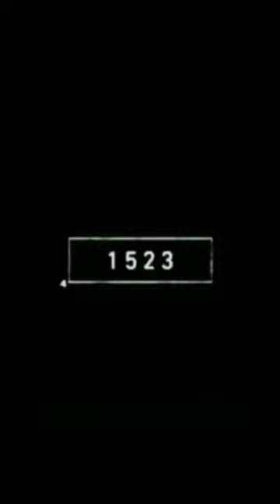Donkey🐐2022 To 5500 Bce